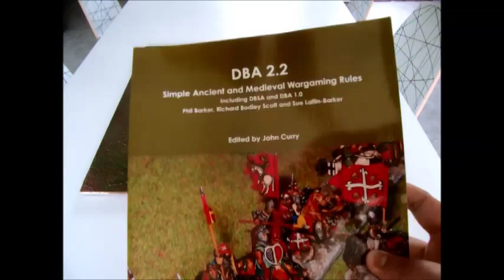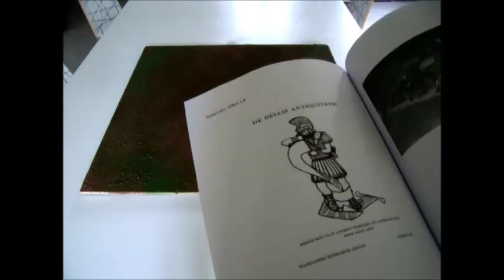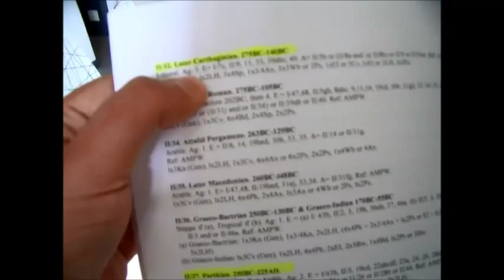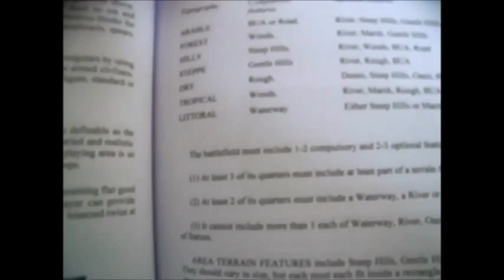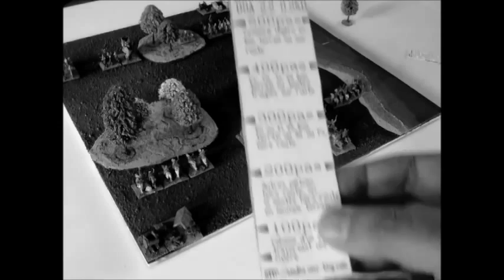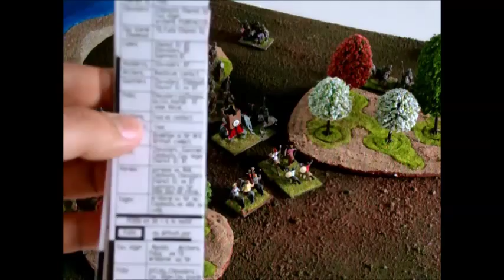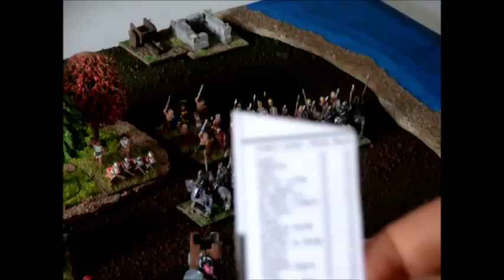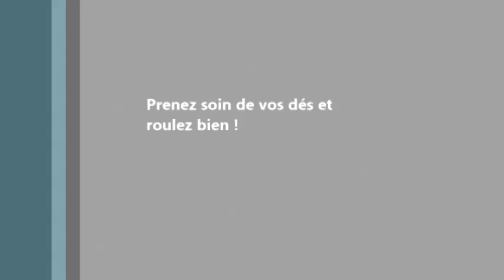Jouons à DBA - De Bellis Antiquitatis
Une vidéo "hors série" sur un jeu de figurines, simple et pas cher.